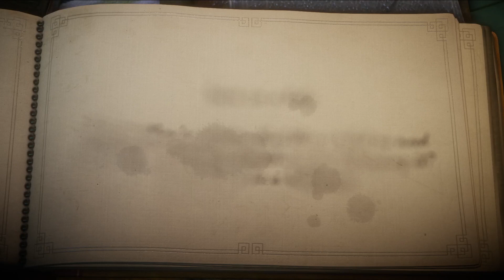Something tells me there's more death ahead! - Chapter 7 - Ep 15 Married Couple Plays Unravel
We're back with to play, Unravel! Minimally edited playthrough! It's time to start Chapter 7, called How much is enough?. We start off in a challenging area trying to get through some machinery and fail several times before making some progress!  After many more fails, we make it through and onto the roof of the office where we once again encounter the raven with the yarn piece token we're after and finally we're able to collect it!